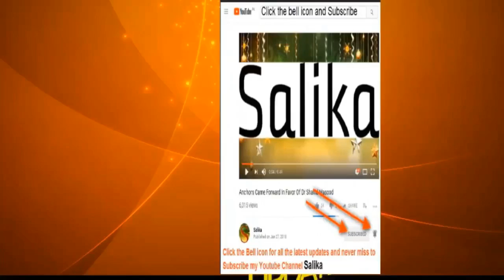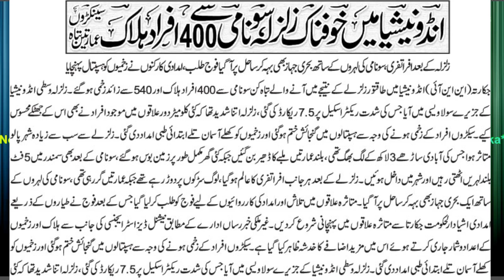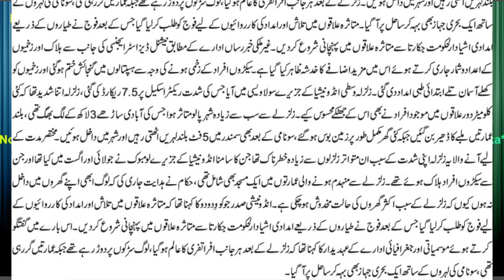INDONESHIA M KHOFNAK ZALZALA SONAMI SA 400 AFRAD JANBHAK